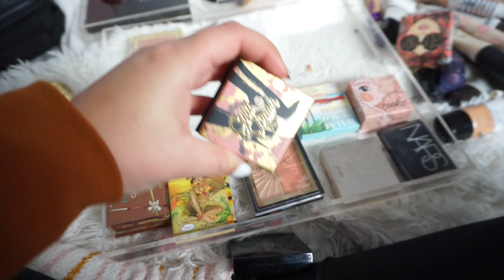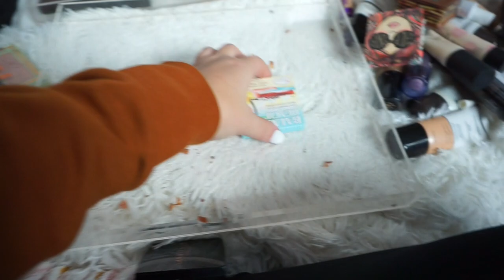VLOGCEMBER #18: I need to Slow Down + Decluttering Blushes/Highlighters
♡MY CLOSET (POSHMARK): Sadiekins21x